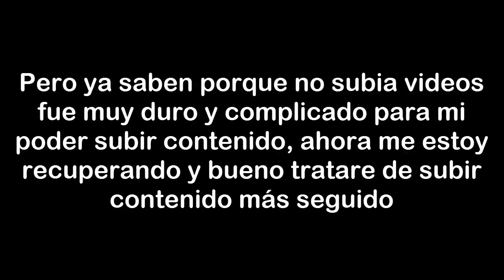Mi Cumpleaños 《12 de Junio》♊️ | Fase Final | Ironcrack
Pronto más Vídeos no te los Pierdas.

Pronto Llamando a Youtubers no te lo Pierdas.

Pasad por mi
PAGINA Aksal Iron Gamer:

Pasad por mi
TikTok by Musical.ly:@Farooksuleiman